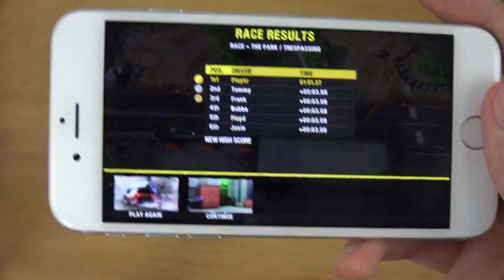Reckless Racing 3 iPhone 6 4K Gameplay Review Part 7 HD